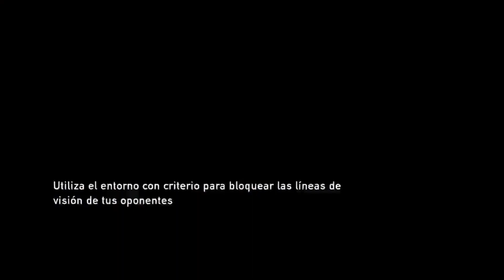ESTE NO ES UN JUEGO DE SHOOTER PARA MÍ | THE LAST OF US 10 AÑOS DESPUES | CAP. 2 - EL PILAU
Hola, pilaus!! Les traigo el segundo capitulo de la serie de The Last Of Us, en esta ocasion van a ver más puñetazos que disparos, asi que van a ver una version de Joel más boxeadora, jeje.

Si te gustó el video, dale al like y suscribete para más, que todavia nos falta camino por recorrer con esta serie y de paso coméntame cuál fue tu parte favorita del video.

Este video es un extracto de mi canal de Twitch.

Link a mis redes por si les apetece seguirme!